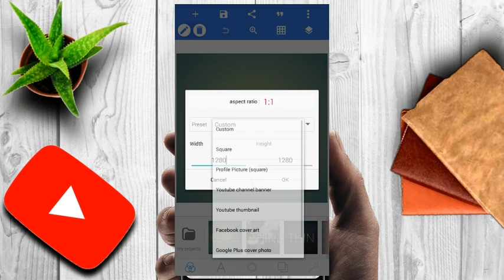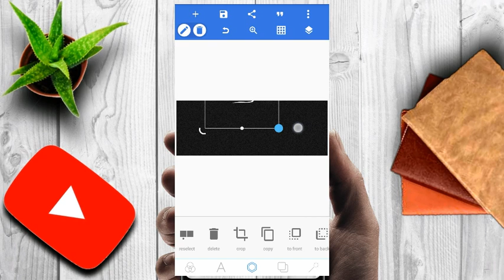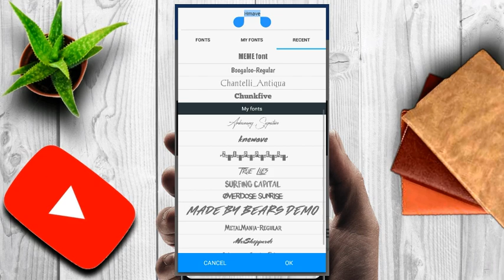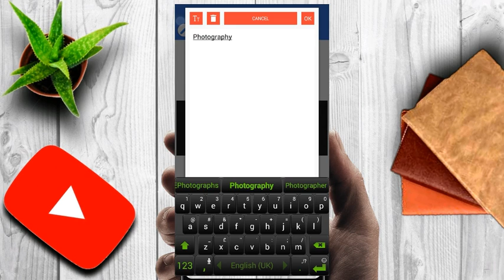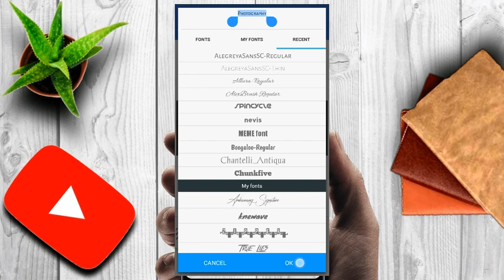HOW TO DESIGN PROFESSIONAL Photography Logo Design On Mobile Phone (pixellab)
follow charmie Media on

this design doesn't have The PLP FILE

THE PASSWORD IS (charmiemedia)

design Logo On Mobile phone
Logo design